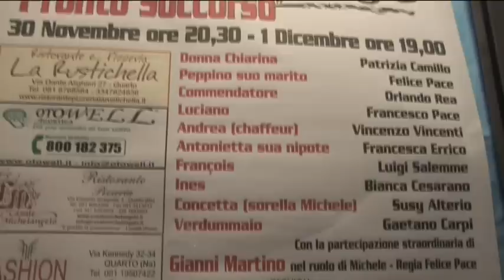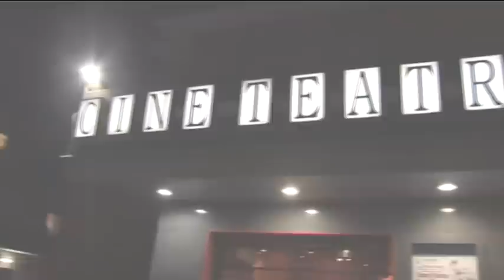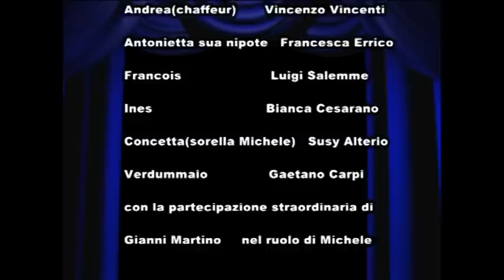Donna Chiarina - Pronto Soccorso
Commedia in due atti con Orlando Rea